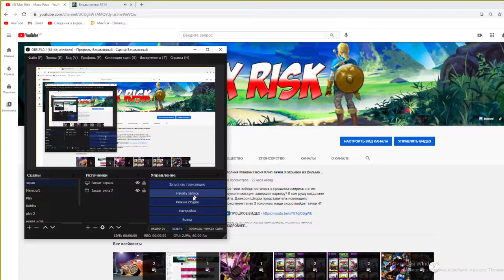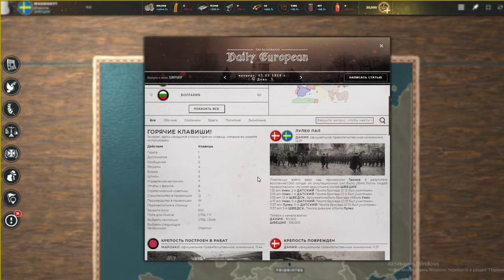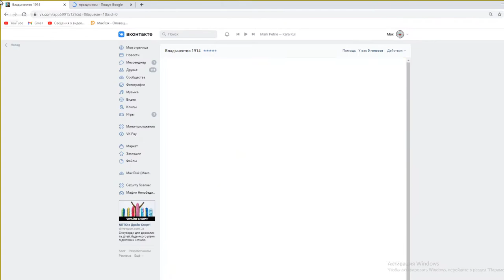Supremacy 1914 СССР против Немцев новая рубрика часть 10